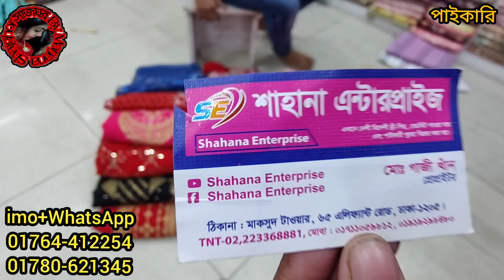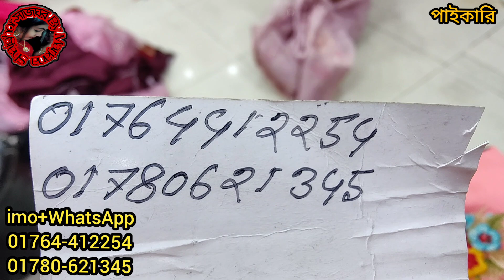৩০% অফারের ফাটাফাটি অফারে অরগেঞ্জা / রেড এঞ্জেল থ্রিপিসের কাপাকাপি অফার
৩০% অফারের ফাটাফাটি অফারে অরগেঞ্জা / রেড এঞ্জেল থ্রিপিসের কাপাকাপি অফার